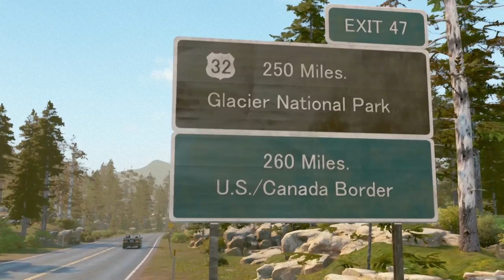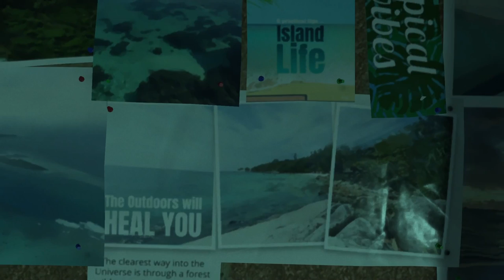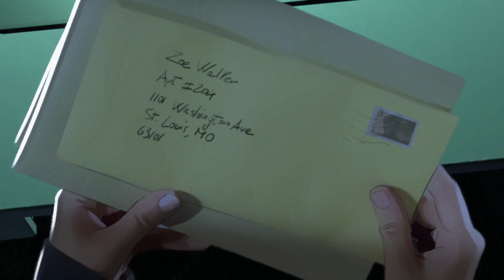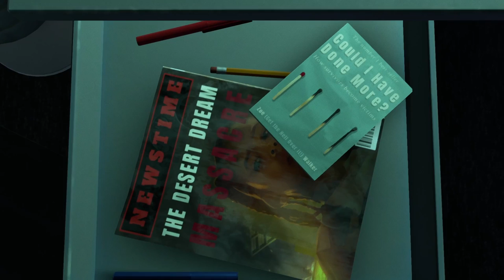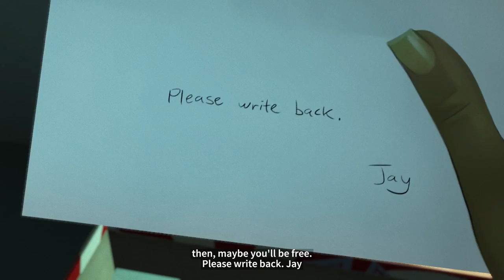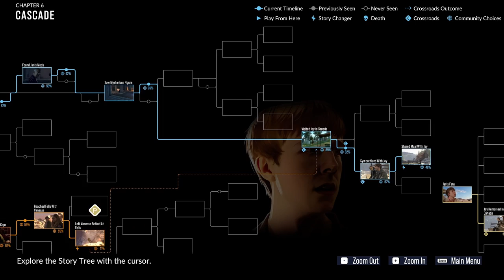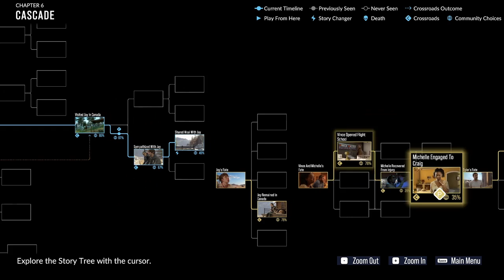Evna Plays As Dusk Falls Chapter 6 Cascade